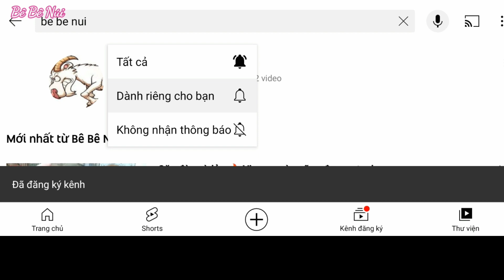Cute dog.| những chú chó xù Bắc Hà đẹp rất nhanh nhẹn| chó bản địa.